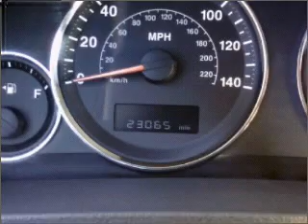2010 Jeep Grand Cherokee - Whitefish MT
Year: 2010
Make: Jeep
Model: Grand Cherokee
Trim: Laredo Sport Utility 4D
Engine: 6 cylinder 3.7 Liter
Transmission:
Color: Silver
Mileage: 23065
Address:
6331 HWY 93 South